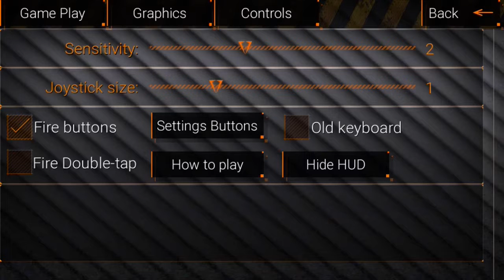Gold Desert Eagle! SFG 2 Gameplay